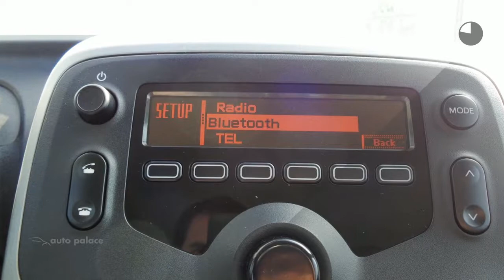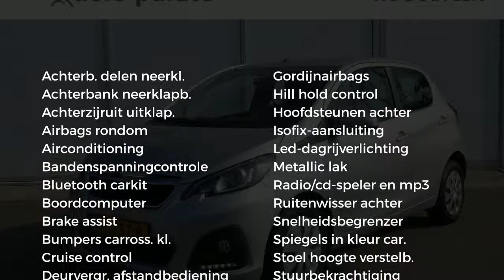Peugeot 108 ACTIVE 68PK | AIRCO | CRUISE CONTROL | BLUETOOTH